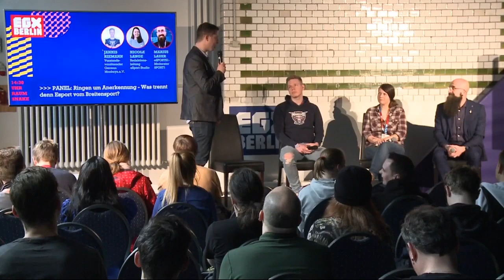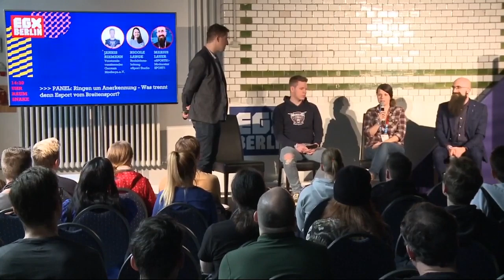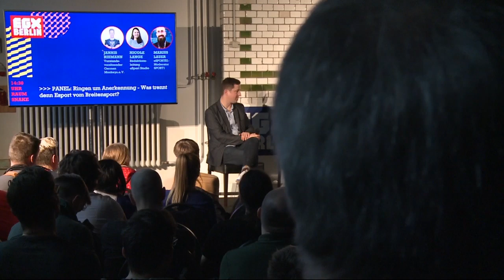Panel: Was trennt eSports vom Breitensport und wie lässt sich das ändern? | EGX Berlin 2019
Jannis Riemann (GermanMonkeys eSport e.V.), Nicole Lange (eSport Studio) und Marius Lauer (eSPORTS 1) diskutieren auf der EGX Berlin 2019, was wie sich eSports zum Breitensport entwickeln könnte.